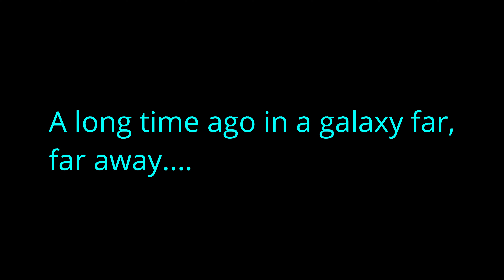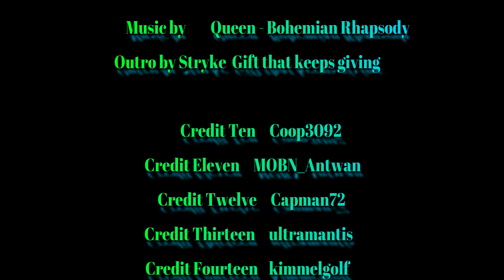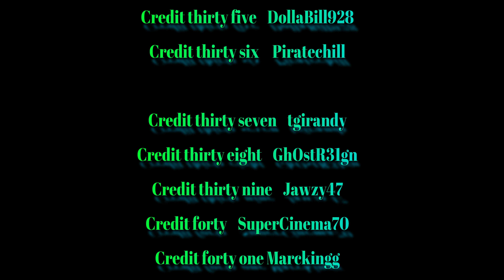Holding the Point vol.16